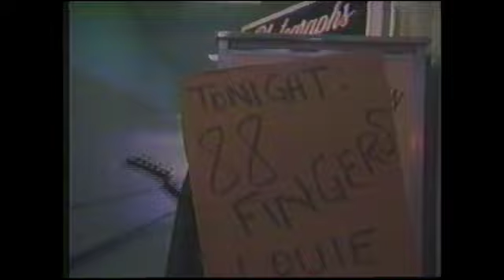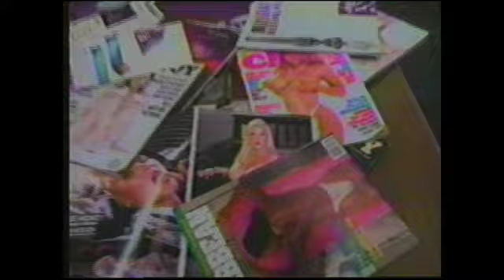PunkTV - Hate F*** Trio Interview - Punk Video 1996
We at Fans of PunkTV DO NOT OWN any of the content displayed. We are simply displaying copies of a VHS documented portion of punk music history in Colorado and beyond.

Originally produced by Mike Drum and Stefan Goldby.